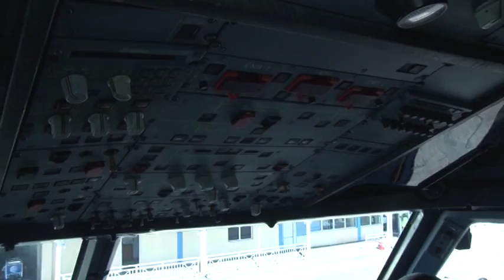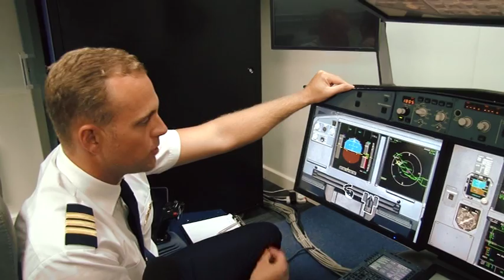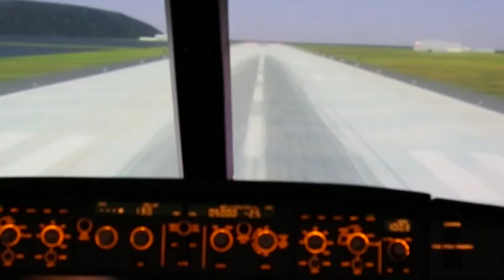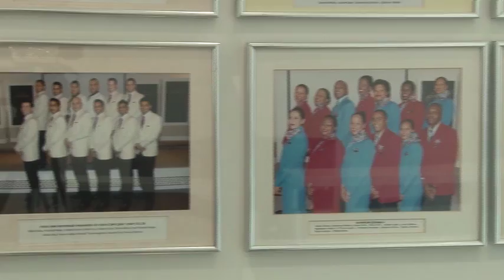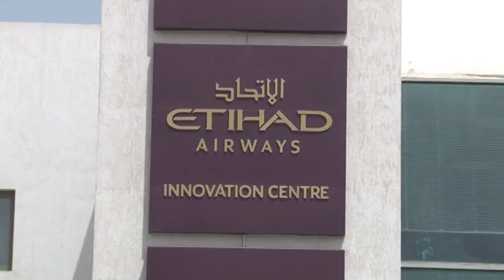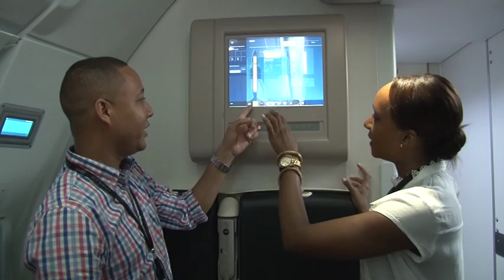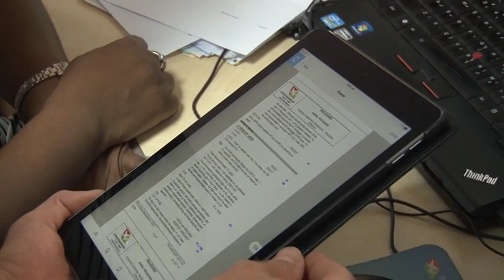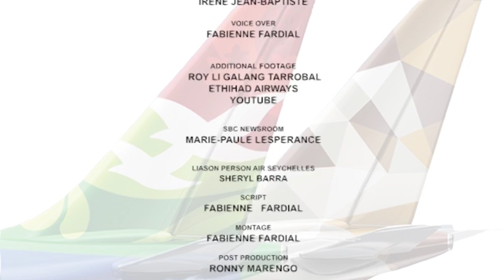PARKOUR DAN LEZER TX19092016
SBC documentary on Air Seychelles 2016